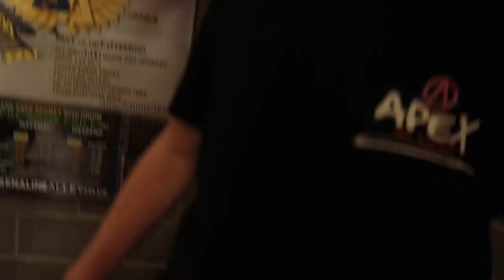WORLDS MOST INSANE SCOOTER CONTEST - Action Space